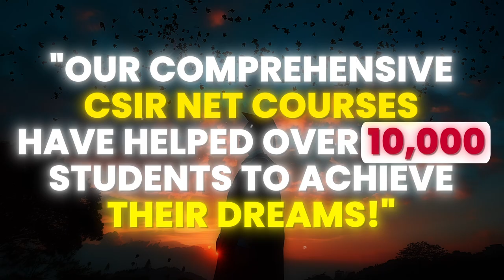Top Reasons IFAS Is Best CSIR NET Preparation | IFAS: The Ultimate Choice for CSIR NET Preparation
Looking for the best CSIR NET preparation? Watch this video to learn why IFAS is the ultimate choice for CSIR NET preparation. Get the top reasons why IFAS is the best option for your CSIR NET studies! From expert faculty to comprehensive study materials, IFAS has everything you need to succeed! watch now to see how IFAS can help you succeed in the CSIR NET exam.

Dear Aspirants,
To get detailed free counselling session for CSIR NET Chemistry, you can fill the form